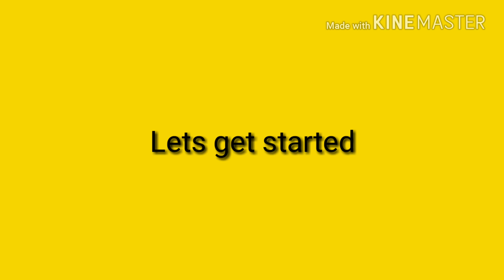Sunflower Nail art + How to Apply Glitter on your Nails|| Nail Beats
Hello friends,

Today I am going to do a very easy Sunflower Nail art. And also I will be showing you how to apply glitter on your nails. This is a requested video from one of my friends Manisha.
I purchased the glitter set which I have used from ebay.

Stay blessed!!